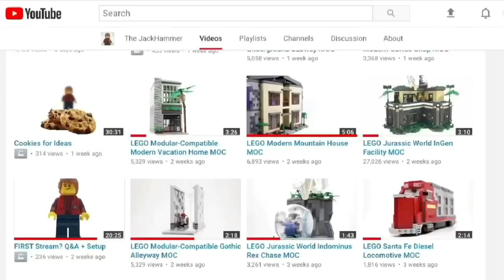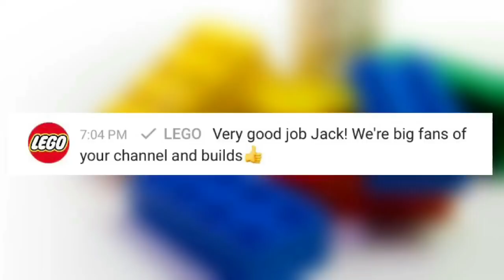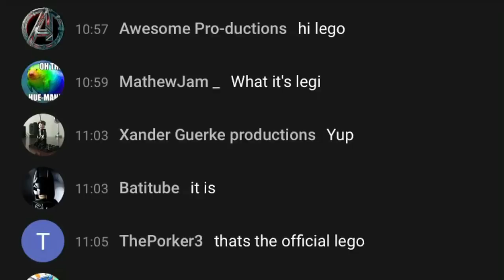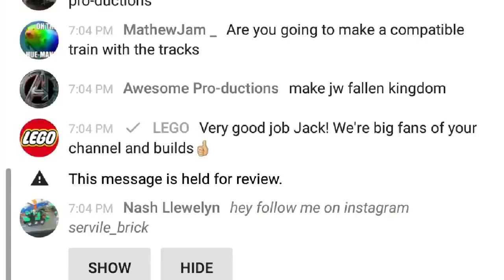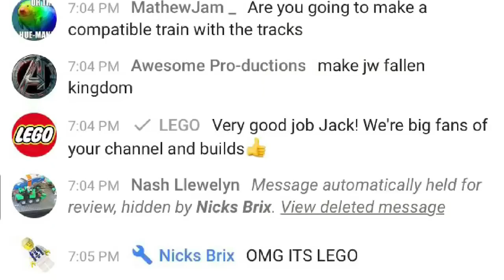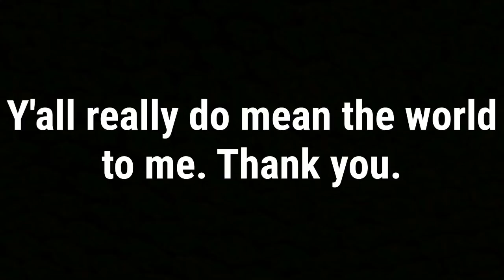LEGO Changed My Life. Here's How.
I can't express in words how much LEGO's comment meant to me, nor can I express in words how much every single one of you means to me. Thank you all so much.

If you enjoyed this video in any way, be sure to share your support by leaving a like!